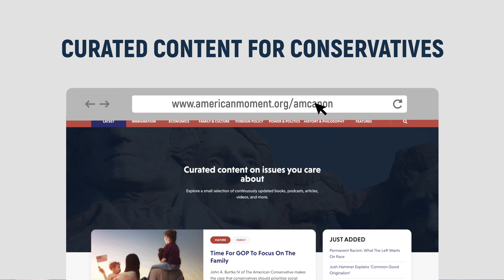A Thread Fraying But Unbroken (feat. Sohrab Ahmari)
In today's episode, Saurabh, Nick and guest Sohrab Ahmari, Op-Ed editor of the New York Post, discuss his new book The Unbroken Thread, raising children, critical race theory, and how to revive a moral America

Sohrab Ahmari is the Op-Ed editor of the New York Post and author to the newly released book, "The Unbroken Thread." He is a former editorial writer for The Wall Street Journal, based in London, where he also wrote the Border Lands column on security in Europe and the Middle East. He joined the Journal in New York as an assistant books editor in 2012. Prior to that, he earned a law degree at Northeastern University in Boston, served as a non-resident fellow at the Henry Jackson Society and completed a two-year commitment to Teach for America.

In addition to the Journal, Mr. Ahmari’s writing has appeared in the Chronicle of Higher Education, the Weekly Standard, the Catholic Herald, Commentary and Dissent, among many other publications. He has testified before the British Parliament and appears regularly on broadcast media on both sides of the Atlantic, including the BBC, Sky News, France 24, Deutsche Welle and the Fox News Channel.

Mr. Ahmari is the author of "The New Philistines: How Identity Politics Disfigure the Arts" (Biteback, 2016). You can follow him on Twitter at @SohrabAhmari and for his latest essays and videos you can follow his New York Post author page.